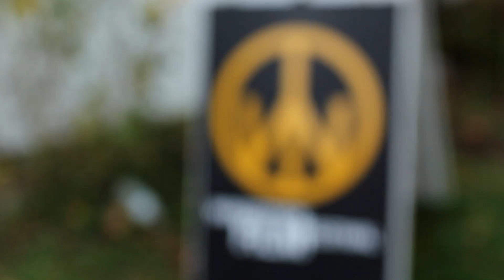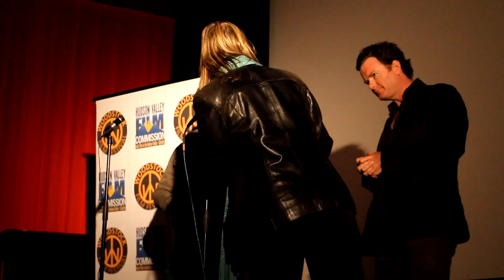Patrick's Day - Terry McMahon & Moe Dunford at 2014 Woodstock Film Festival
Woodstock Film Festival 2014 Winner: Best Cinematography, Best Editing, and Best Feature Narrative.

Q&A with the director and lead actor of the film.